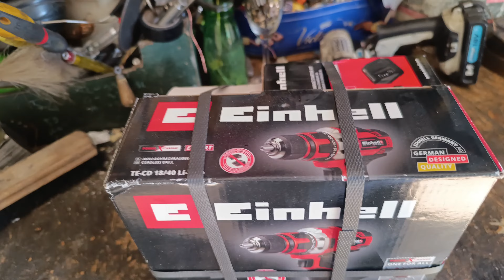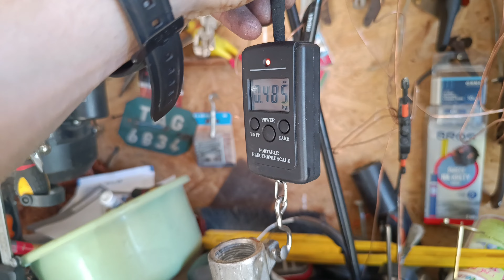Szybki demontaż z dzięciołem i bobrem